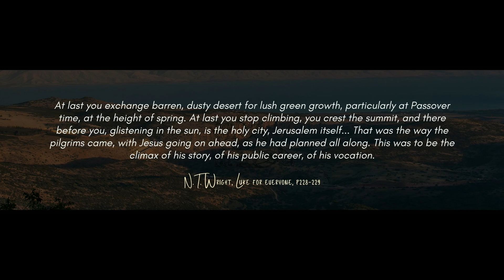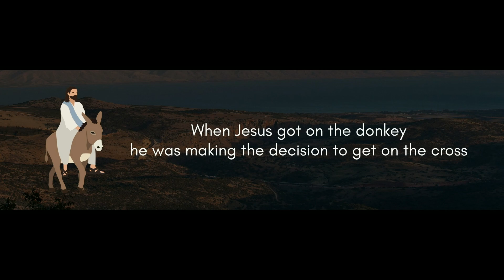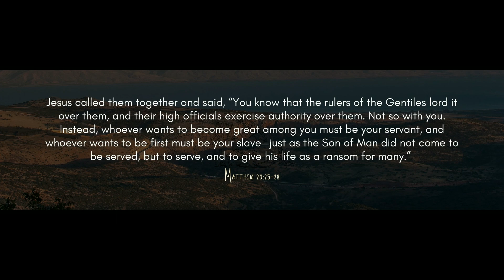Matthew 21:1-11: King Jesus - Jared Smith